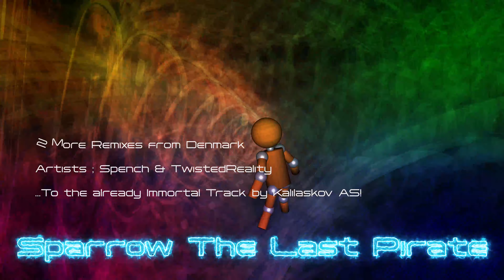Kalilaskov AS - Sparrow The Last Pirate (Spench and Twisted Reality Remixes)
Title : Kalilaskov AS - Sparrow The Last Pirate (Spench and Twisted Reality Remixes)

Label : Ohm Ganesh Pro
Release Date : Coming Soon
Style : PsyTrance/DarkPsy

TrackList :

01.Kalilaskov AS - Sparrow The Last Pirate (Spench REMIX)
02.Kalilaskov AS - Sparrow The Last Pirate (TWISTED REALITY REMIX)

Description

2 More Remixes from Denmark Artists Spench & Twisted Reality
To the already Immortal Track by Kalilaskov AS!

Underground Psy Trance
Project from Israel
Created by Vadim Tcherkashin
in early 2000...

Spench is the brain child of Claus Valgren. 150bpm nighttime/twilight with almost no brakes.
North Zeeland based Spench has been dancing, producing and DJing in the Psychedelic trance scene since 1998.
He likes to combine acoustic instruments like Piano, Ozark harp, Trumpet, Guitar, Electric Guitar, Didgeridoo and voices into his music to give it twist.

TwistedReality is 38 years old upcoming producer stated in Denmark.  In his everyday life in Denmark, he’s surrounded by nature which inspires his twisted sound.
His journey into the psychedelic world started in 2015 where he attended his first party. After that there where no way out, instantly he fell in love with the psychedelic music.
1 year after he was producing and that was the very beginning of TwistedReality.
The whole idea with the project is to create and develop a unique sound in his tracks using all kind of sounds never before adopted to the electronic music.
A lot of hard work in the studio, 2021 hi finally released his first track. He has now found the dark and mystical sound that he used to express TwistedReality.
Besides producing he makes psychedelic underground parties at different locations in Denmark.
He is also a proud co-owner of the Danish PSY label Back2Basic records which he and his wife founded in 2020.